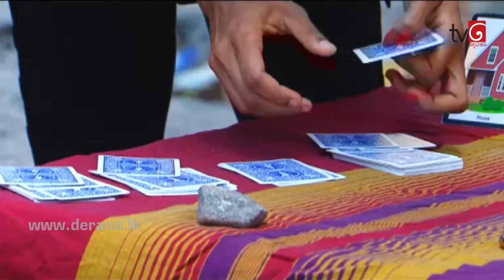Naataka Maarai Hathedi Maarai - Ep 523 Mewa Thamai Magic 23 06 2017